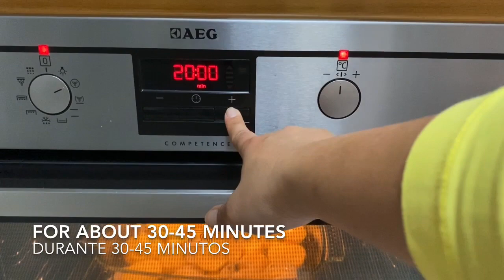Chicken, Wine and Honey and baked potato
Today s recipe for chicken honey and baked potato

Ingredients for Chicken honey                     Baked Potato

1/2 kls chicken thigh                                     Potato
2 Tbspn honey                                                Onion
1/4 cup wine (any kind)                                1 tbsp oil
1/4 cup chicken broth or water                   1 teaspoon salt
5 cloves garlic                                                half teaspoon pepper
Oil to fry chicken and saute onion

Thanks and have a good day everyone!!

See you soon Everyone!!